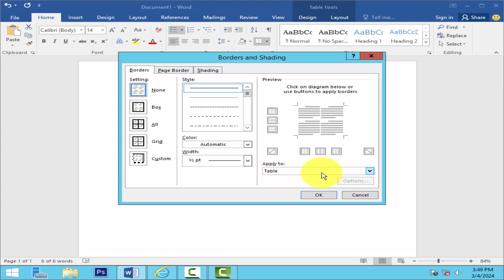How to put bullet points in two columns in word 2010